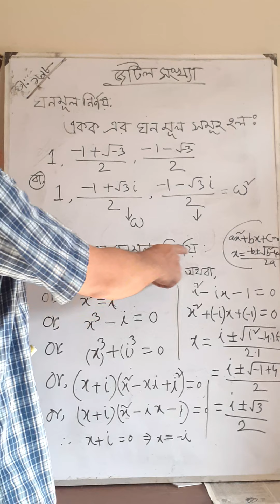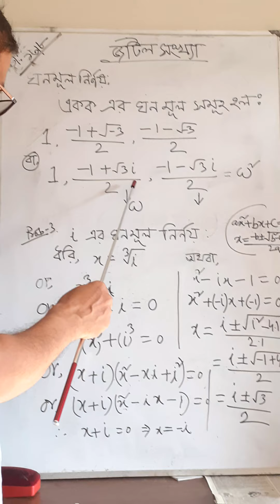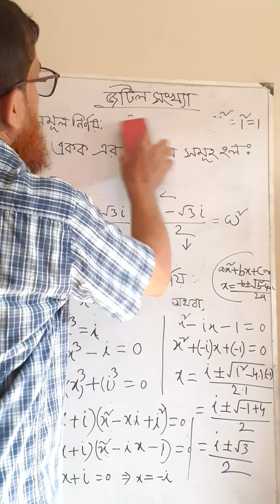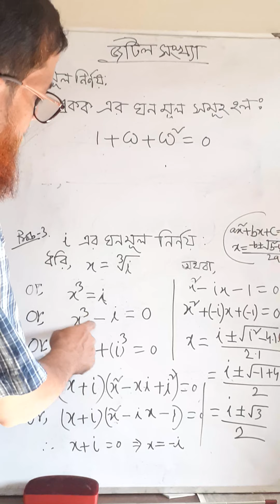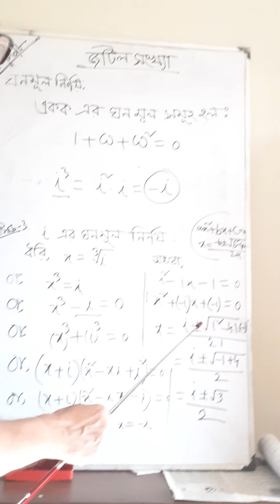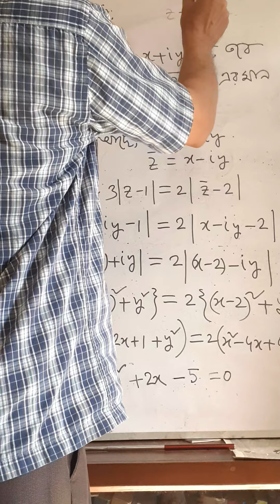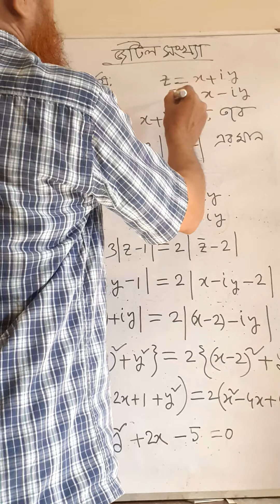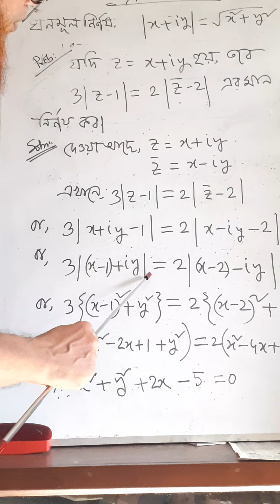উচ্চতর গণিত দ্বিতীয় পত্র তৃতীয় অধ্যায় ।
উচ্চতর গণিত দ্বিতীয় পত্র  তৃতীয়  অধ্যায়;জটিল সংখ্যা